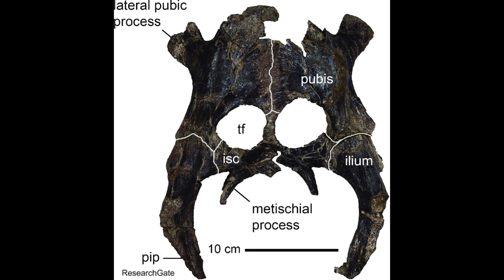Colour-Changing Crocodiles & Exploding Ants - 7 Days of Science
This week it was discovered that some crocodiles have the ability to change their skin colour to suit their environment, and a new species of ant that explodes to defend its colony was found in Borneo. Also - how the Oxford Dodo died, smelly gas on Uranus, and more.